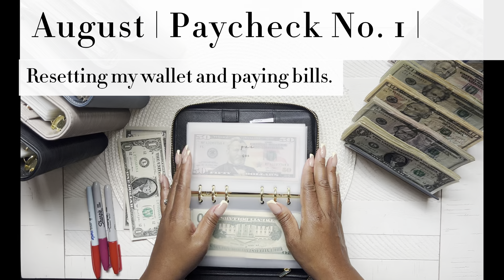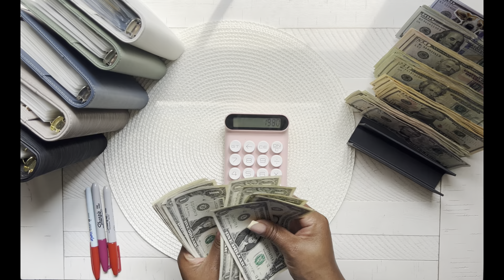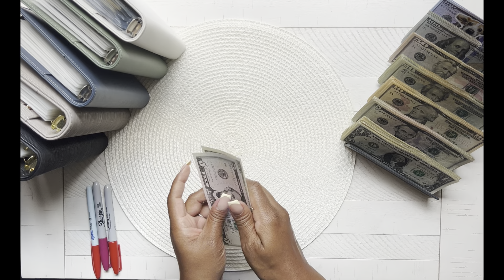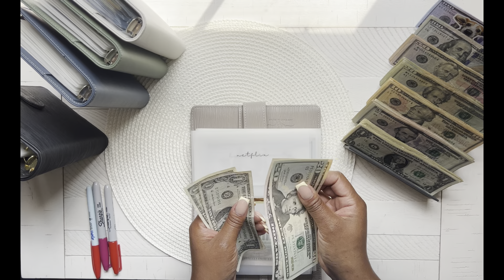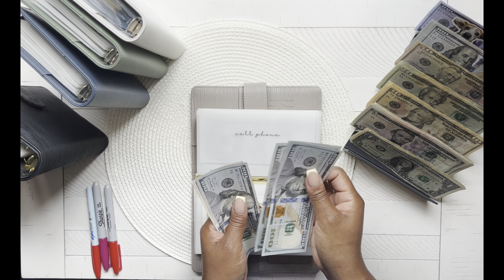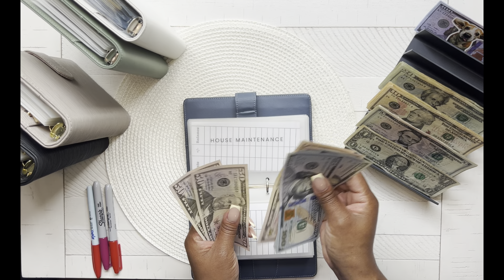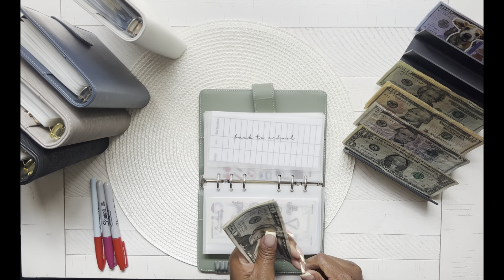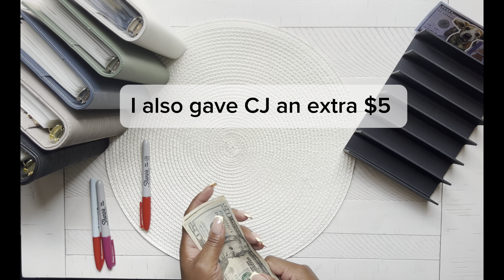Cash stuffing $2000 | wallet reset | sinking funds | cash stuffing bills | August Paycheck No. 1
Hi my faves✨✨ in today’s video we are cash stuffing our sinking funds and resetting my wallet for the week.

All envelopes created by me. If you’re interested in custom envelopes or savings challenges reach out via DM on Instagram or you could leave a comment under any of my videos.

⭐️Cash Tray

✨Earn points and rewards with fetch use my code and get extra points that could be used to redem a future  gift card. ✨Fetch Rewards Coah CHFGP4✨

I wish nothing but blessings, peace,  and prosperity for everyone.

Happy Saving🤎

Nina✌🏽